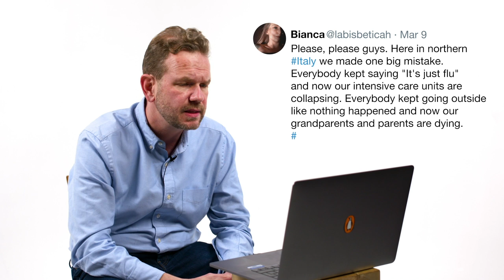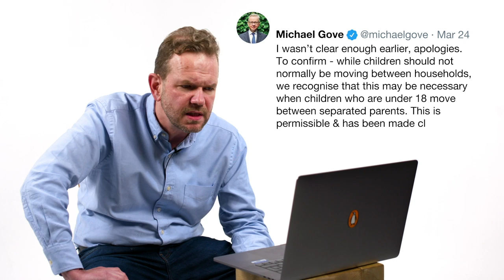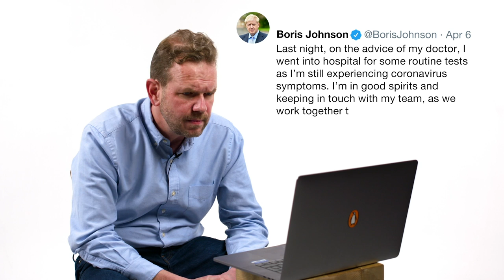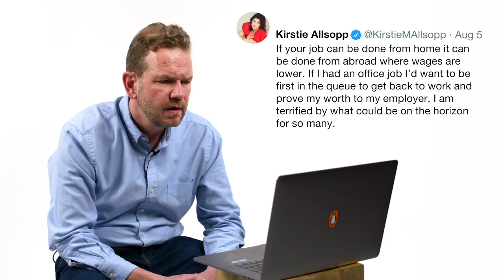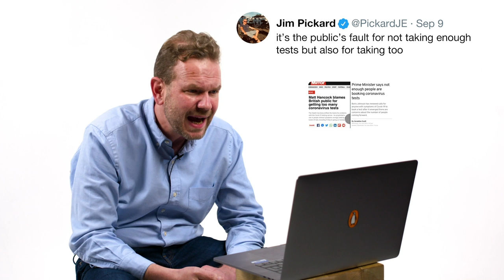Covid: How it all went wrong | James O'Brien vs The Government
James O'Brien runs through the timeline of events during the coronavirus pandemic and how the government responded. His new book, How Not To Be Wrong, is available to buy

In this deeply personal book, James turns the mirror on himself to reveal what he has changed his mind about and why, and explore how examining and changing our own views is our new civic duty in a world of outrage, disagreement and echo chambers. He writes candidly about the stiff upper lip attitudes and toxic masculinity that coloured his childhood, and the therapy and personal growth that have led him to question his assumptions and explore new perspectives. Laying open his personal views on everything from racial prejudice to emotional vulnerability, from fat-shaming to tattoos, he then delves into the real reasons - often irrational or unconscious - he holds them.